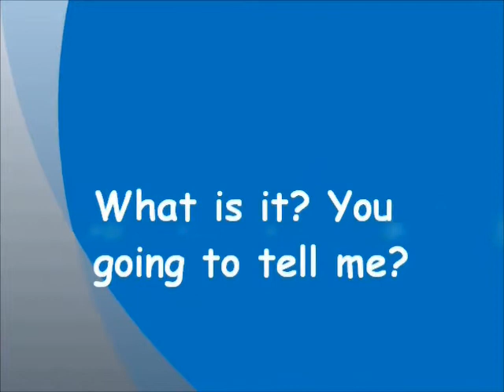Let's Play It Fifa 12 Cardiff Vs Swansea with Chappers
This is Let's Play It Fifa 12 Episode 2 Cardiff City Vs Swansea City. Along side me is my Best Friend Joshua (Chappers). I wonder who will win? Cardiff City or Swansea City? Two of Wales' Biggest Teams go Head-To-Head! Hope You Enjoy the Match! :D